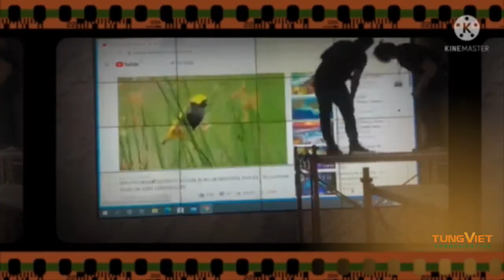[TVC-VDS] Tin nổi không??? Lắp màn hình ghép - Videowall chỉ trong 29s